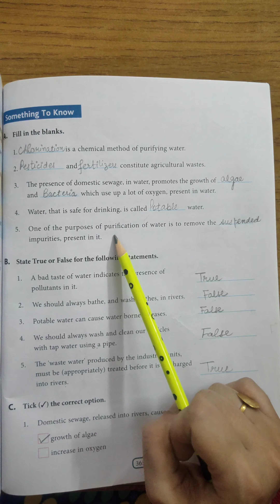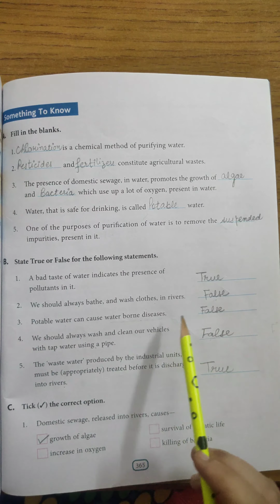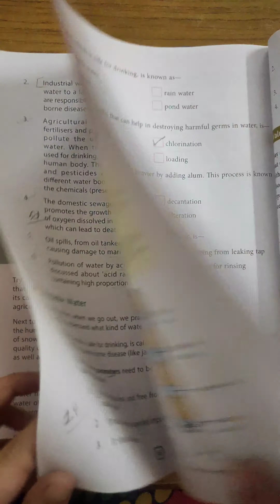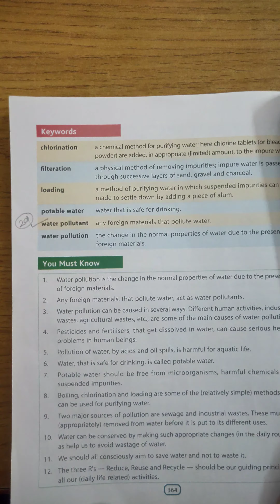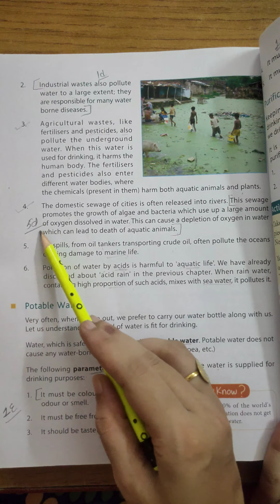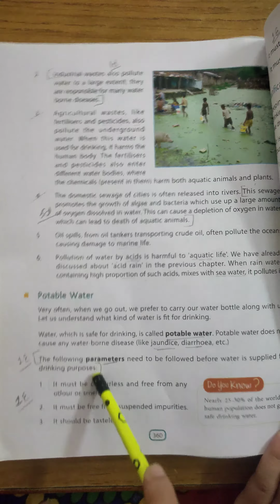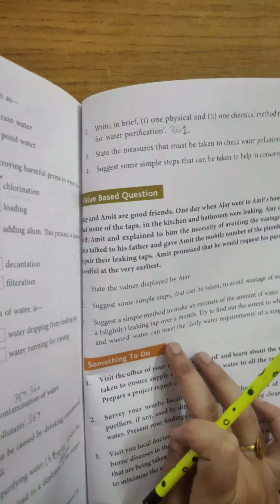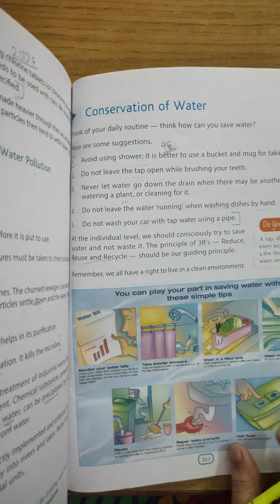exercise of chapter-20-water pollution class8/ pv Chemistry